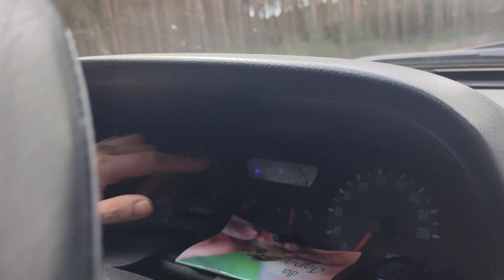Driving lesson again to the forest with my fiancee and soon to be father in-law 🥰☺️